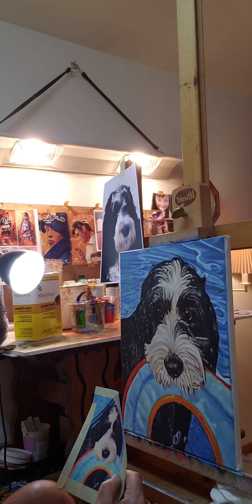November 6, 2022